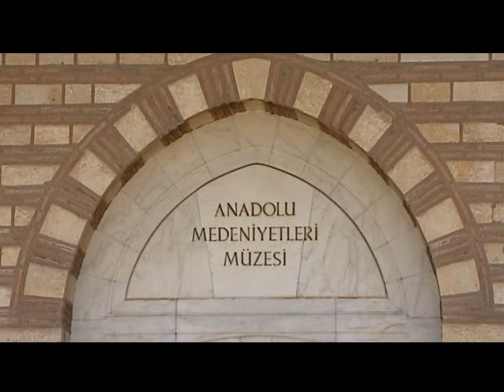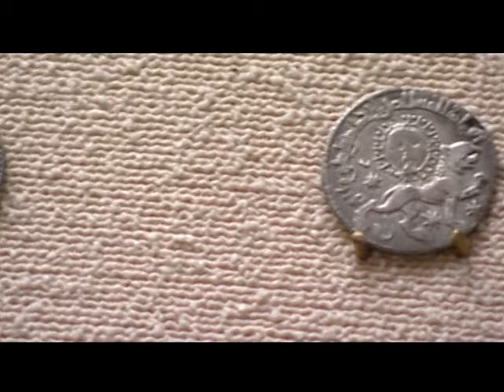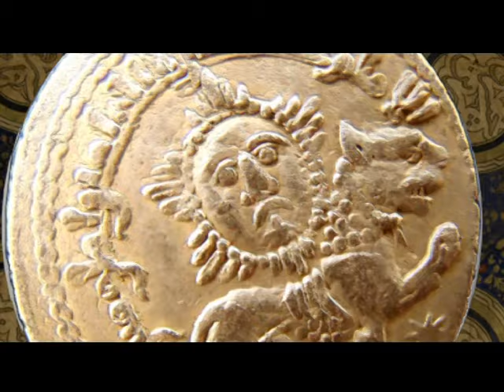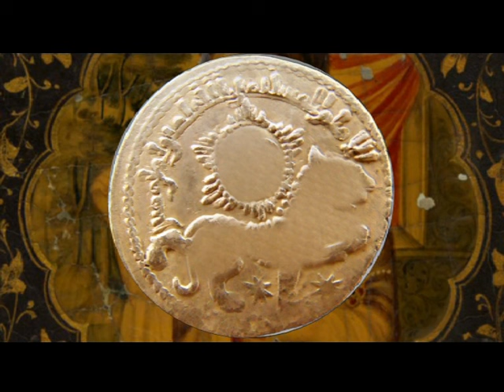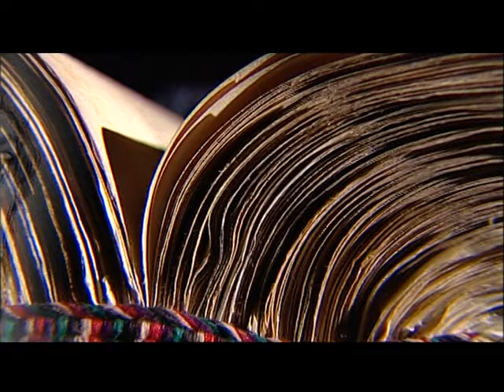აღმოსავლეთის მზე-გურჯი ხათუნი-ნაწილი 1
გიორგი კალანდიას ფილმი გურჯი ხათუნზე, თამარ მეფის შვილიშვილი რომელსაც საოცრად საინტერესო ისტორია ჰქონდა. მოგზაურობა ლეგენდარული ქართველი ქალის ნაკვალევზე